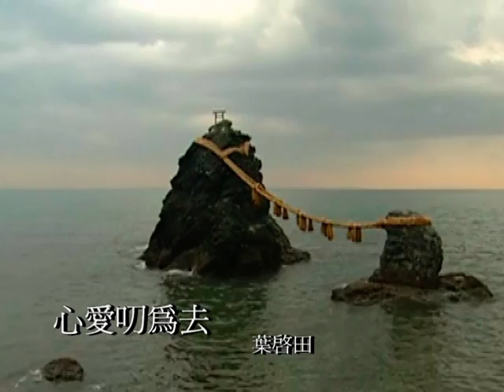葉啟田-心愛叨位去